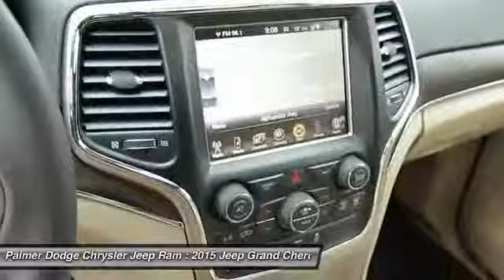2015 JEEP GRAND CHEROKEE Roswell, GA 25445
2015 JEEP GRAND CHEROKEE Roswell, GA
Stock# 25445

Palmer Dodge
11460 Alpharetta Highways

4WD. You'll NEVER pay too much at Palmer Dodge! Jeep FEVER!

If you're looking for comfort and reliability that won't cost you tens of thousands then come check out this SUV today. This dealer-maintained Grand Cherokee, with its grippy 4WD, will handle anything mother nature decides to throw at you during one of her bad days at work.